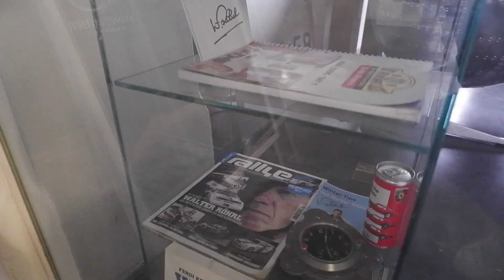I Visited a Classic City in Frankfurt |Carspotting| Part 2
WHAT IS CLASSIC CITY?
The classic city is an absolute hotspot for the car and motorcycle scene and everyone who appreciates the combination of mobility, design, joie de vivre and architecture.

On the more than 16,000 square meters of the unique, listed factory site in Frankfurt am Main, it's all about "experiencing automotive culture" every day. Here historic gems sparkle next to high-performance racing cars, this is where people trade and work.

Since the opening in 2010, over 40 companies have settled, including highly specialized workshops, an in-house TÜV test base, automotive service providers, dealers and classic car rental companies. Another highlight is the pit lane on the second floor, which houses glazed storage boxes for vintage and collector's vehicles.

But not only petrolheads feel at home in the classic city. Excellent gastronomy makes it a popular meeting place for private and business people during the day and in the evening. In addition, a variety of events such as Sunday get-togethers, rallies, trade fairs, etc., attract tens of thousands of visitors to the east of Frankfurt throughout the year.

Due to the impressive mixture of classic driving culture and historical architecture, the classic city is also one of the most attractive event locations in the Rhine-Main area - meetings, conferences, seminars, conferences, receptions, gala evenings, weddings and much more can be impressively held here for up to stage up to 750 guests.

Representative coworking spaces in the middle of the glass pit lane are available for home offices, the self-employed, freelancers and business travelers. Starting with acceptance of mail and drinks flat rate to tailor-made individual solutions, Klassikstadt offers the right office concept for everyone.

You want to see part 3? Come in a few days, the 3rd part will be published.

If you like this video, press the like button.